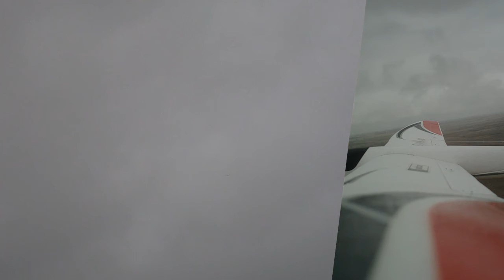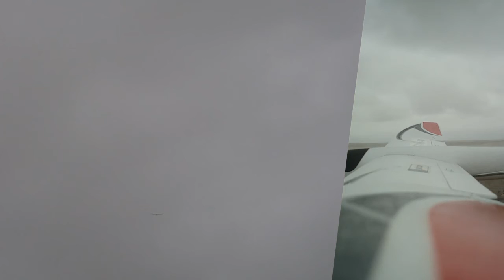raindian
FlyDaddy's radian maiden.